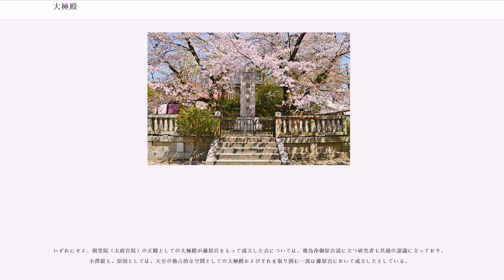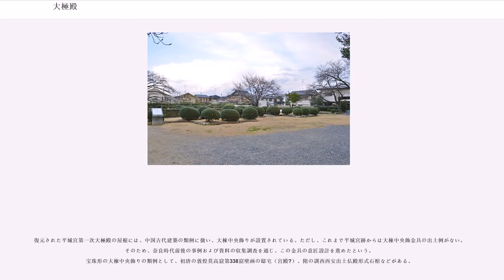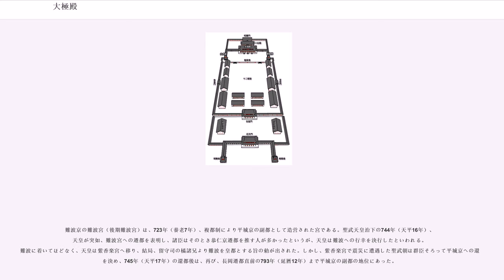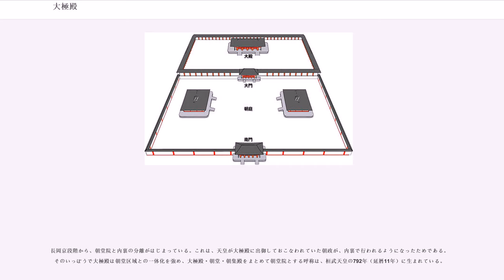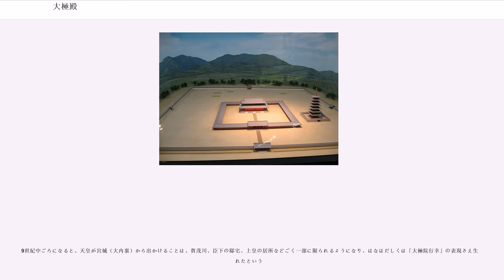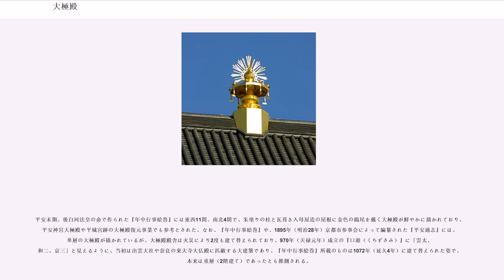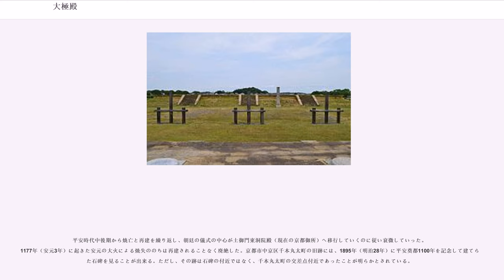大極殿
大極殿（だいごくでん）は、古代の日本における朝廷の正殿。

宮城（大内裏）の朝堂院の北端中央にあり、殿内には高御座が据えられ、即位の大礼や国家的儀式が行われた。中国の道教では天皇大帝の居所をいう。「大極殿」の名は、万物の根源、天空の中心を意味する「太極」に由来する。ゆえに中国においては太極殿といい都城内の建物に起源をもち，三国時代の魏の明帝青竜3年(235)、「北魏洛陽城」において太極殿が初めてであるとされるため、大極殿を（だいぎょくでん）とも読む。すなわち、帝王が世界を支配する中心こそ「大極殿」の意である。

日本最初の大極殿が置かれた宮殿については、飛鳥浄御原宮説（福山敏男・小澤毅・渡辺晃宏ら）と藤原宮説（狩野久・鬼頭清明ら）に分かれている。

大極殿の原型は、飛鳥の小墾田宮の「大殿」にあったと考えられる。小墾田宮は、推古天皇の時代、それまでの豊浦宮にかわって603年（推古11年）に造営された宮である。『日本書紀』の記述によれば、この宮は、南に宮の正門である「南門」（宮門）を構え、その北に諸大夫の勤める「庁（まつりごとどの）」が左右に並び、その間の中央広場としてオープンスペースの「朝庭」があり、さらにその北中央に「大門」（閤門）、その奥に推古女帝の出御する「大殿」がひかえるという構造であったことが示されている。

このような宮の構造は、608年（推古16年）に隋の使節裴世清や611年（推古19年）の新羅使、任那使の来朝に関する『日本書紀』の記載からうかがわれる。なお、「庁」はのちの朝堂の起源となった建物と考えられる。

吉村武彦によれば、小墾田宮は「単純な構造ながら、のちの藤原宮や平城宮にみられるような、都宮の基本構造の原型として考え」られる。ただし、「大殿」や「庁」、「朝庭」の遺構は検出されていないので、その規模等については不明である。

乙巳の変後、天智天皇や孝徳天皇らによって650年（白雉元年）に造営のはじまった難波長柄豊碕宮は、難波宮跡の発掘調査の結果、前期難波宮跡がそれに相当するとの見方が確実である。北に天皇の居所である内裏があり、そのうち前殿がのちの大極殿に相当する殿舎である。内裏前殿をふくむ内裏空間と官人の出仕する朝堂・朝庭の空間の境には内裏南門があり、この門は桁行7間、梁行2間（32.7×12.3メートル）で平城宮の朱雀門をしのぐ規模である。内裏南門の東西入口には、他に例をみない遺構「八角殿院」があり、鐘楼のような施設の存在が考えられる。「天子南面」の思想により、内裏の南には朝堂・朝庭の区域があり、その規模は東西233.4メートル、南北263.2メートルにおよぶ。そこでは、少なくとも計14堂の朝堂（庁）があったことを確認しており、藤原宮や平安宮の12堂を上まわる。この宮に特徴的なのは、朝庭の広さであり、空前絶後の規模といってよい。また、すべての建物が掘立柱建物であり、瓦はまだ使用されていなかった。

『日本書紀』には、681年（天武10年）2月、天武天皇と皇后（のちの持統天皇）は諸臣を「大極殿」に召し、飛鳥浄御原令の制定を指示したという記事がある。ここで「大極殿」という殿舎の名があることに注目するのが、冒頭に掲げた福田・小澤・渡辺らである。

飛鳥浄御原宮の所在地は、近年の調査成果では、飛鳥京跡の上層遺構をあてるのが通説となっており、浄御原宮は、後飛鳥岡本宮の内郭に東南郭を加えて完成したとされている。東南郭は所在する字名より通称「エビノコ郭」と呼ばれる一郭であり、そのなかから大規模な正殿の跡を発見している。これが通称「エビノコ大殿」である。渡辺晃宏は、この大殿こそ、『日本書紀』記載の大極殿の可能性が高いとしている。

なお、飛鳥京跡上層遺構からは「前殿」と称される東西建物跡2棟が検出されており、これが飛鳥浄御原宮にともなう朝堂相当施設ではないかとされている。ただし、「エビノコ郭」南側には飛鳥川が間近に迫っていることから、広大な朝庭を確保することは困難であったろうと考えられる。

規模や内部の殿堂配置の明確な宮城としては、条坊制の採られた初の本格的都城として建設された新益京（藤原京）の藤原宮が最古である。藤原宮は、周辺京域の建設が進められたあと、北の耳成山、西の畝傍山、東の天香具山のいわゆる「大和三山」のなかに造営され、694年（持統8年）に正式に遷された宮である。発掘調査によれば、藤原宮造営は天武天皇の時代に着手されており、その造営...